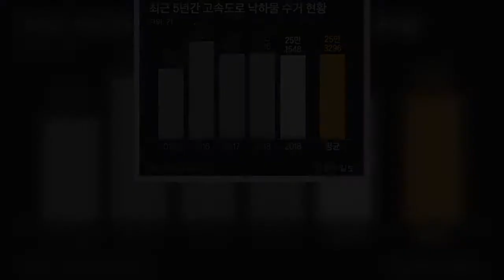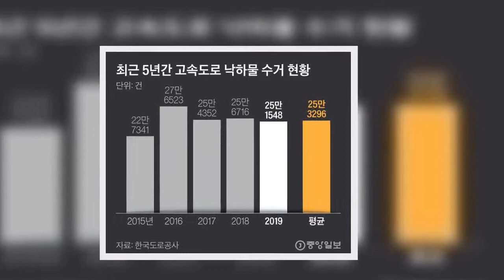고속도 위 쇳덩이가 목 가격…'난데없는 죽음' 범인은 화물차 | 핫뉴스 24 시간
핫뉴스 24 시간,Aktualności 고속도위쇳덩이가목가격…난데없는죽음범인은화물차,